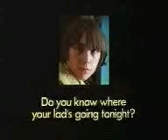Vandalism: Where's Your Lad?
Vintage public information film about vandalism. Full length version of the film on the original Charley Says DVD.